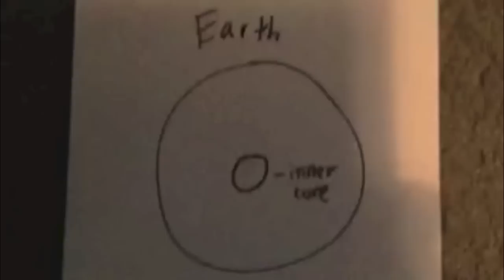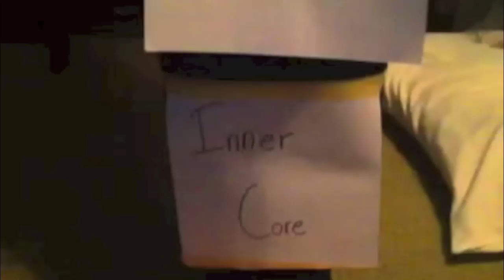Layers of the Earth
Maddie and Olivia's Science video